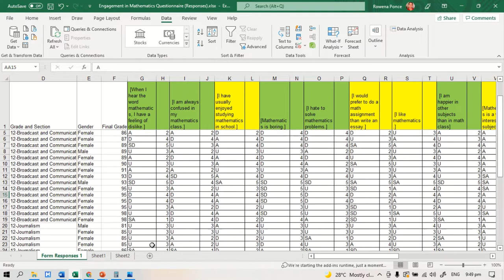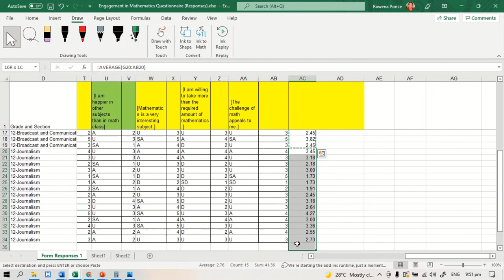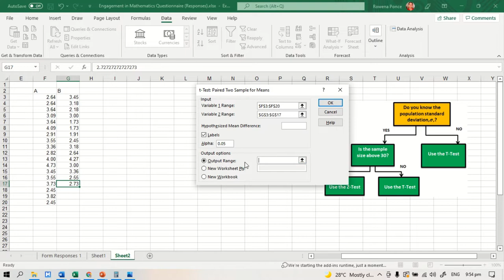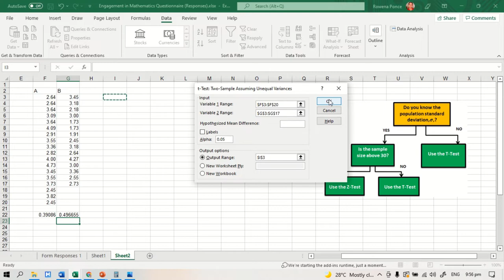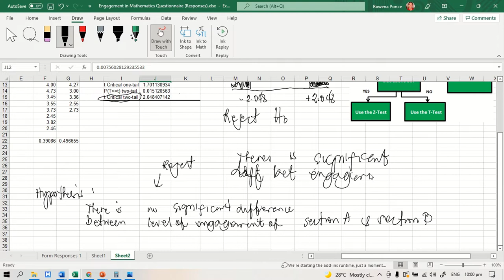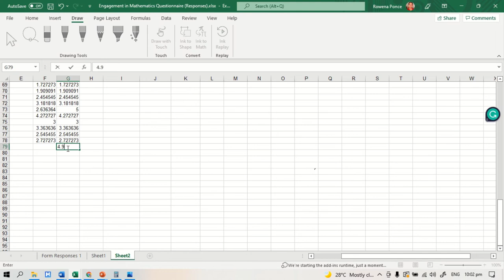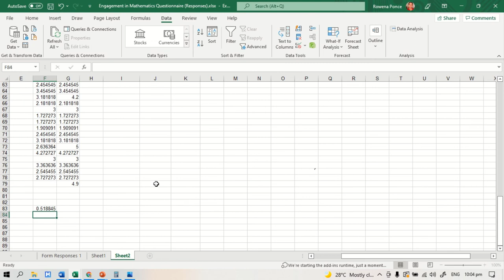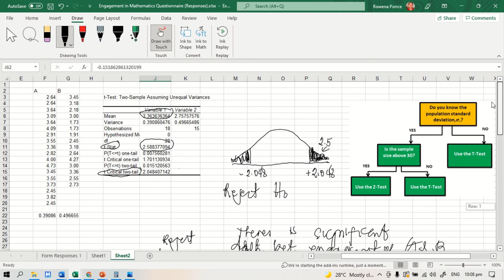t-test and z-test (pag may Is there a significant difference...sa SOP and 2 groups lang and sample)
Para lang ito sa mga students ko. Kung makikinuod ka, wag na ng demanding. Wala akong obligasyon sa inyo. Naka public lang to kasi tamad sila magbackread sa GC